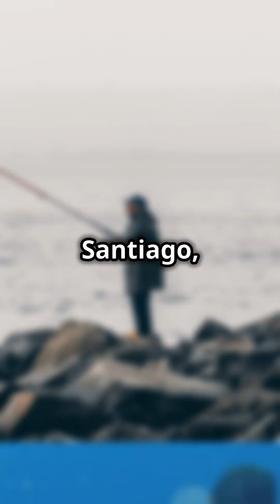The Old Man and the Sea by Ernest Hemingway - Quick Book Summary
Dive into the timeless tale of "The Old Man and the Sea" by Ernest Hemingway in just one minute! This quick summary follows the epic struggle of Santiago, an aging Cuban fisherman, who battles a giant marlin in the Gulf Stream. Themes of perseverance, pride, and the human spirit are intricately woven into Hemingway's masterful narrative. Watch our quick summary of this classic novella!